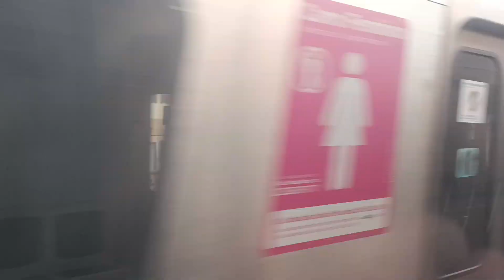trens urbanos do Rio de janeiro - Supervia 2024(3)